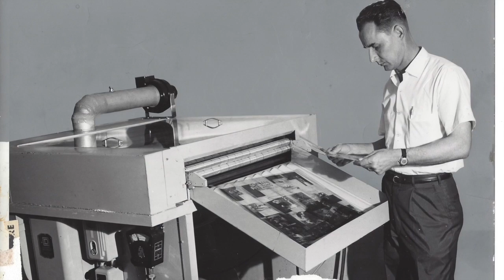In Memory of Max Shepherd 2019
This video is about In Memory of Max Shepherd 2019 by Spencer Shepherd